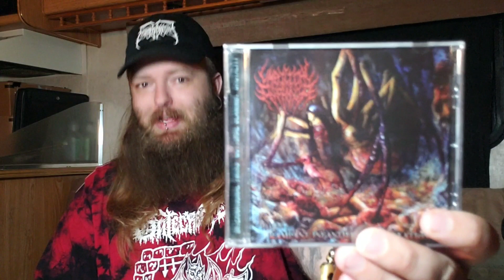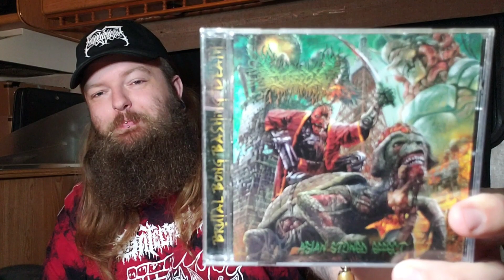Stoned Death Reviews: "Rampant Infantile Strangulation" by Umbilical Asphyxia